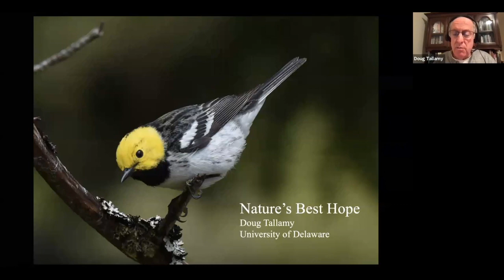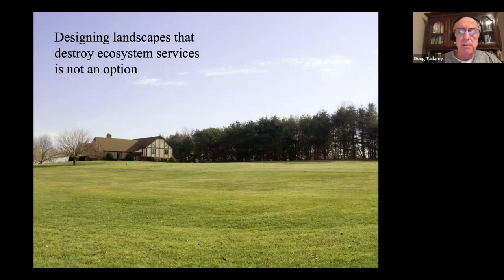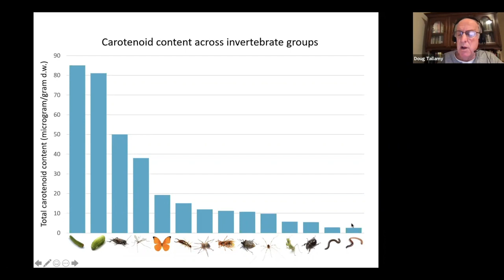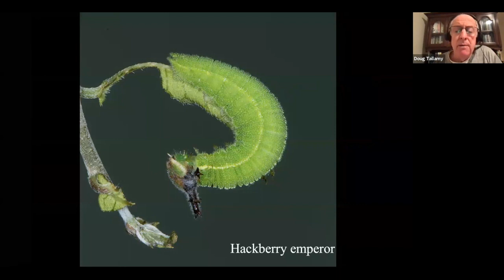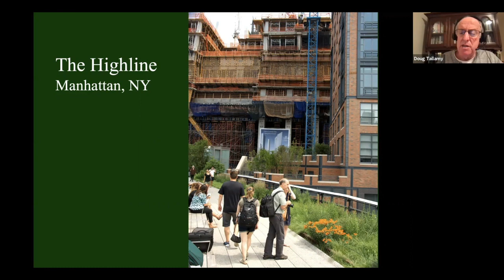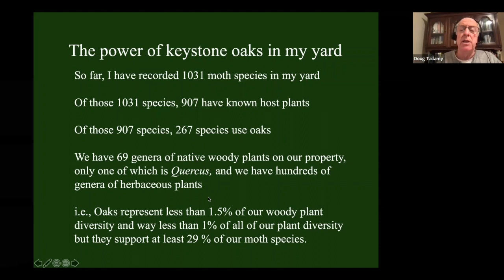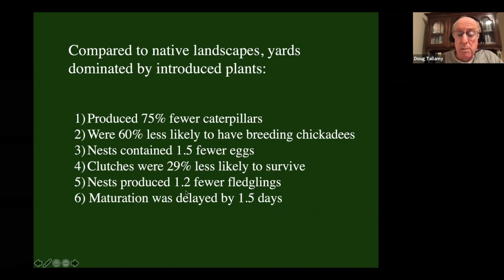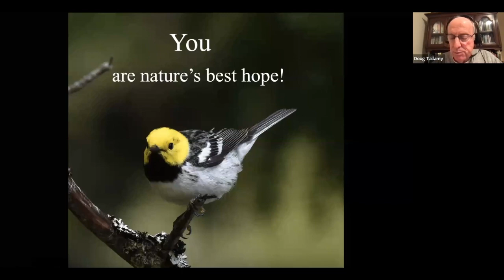Author Talk | Douglas W. Tallamy, Nature's Best Hope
Dr. Doug Tallamy takes the next step and outlines his vision for a grassroots approach to conservation. In conversation with Staci Catron, “Nature’s Best Hope: A New Approach to Conservation That Starts in Your Yard” shows how homeowners everywhere can turn their yards into conservation corridors that provide wildlife habitats.